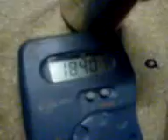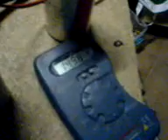Newman motor 2 pulse wit one battery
in this video i show u how to get more exes energy out of the Newman motor and to run it back to the motor for the 2e pulse. i do the by putting a toroid coil transformer 24v/220v in serie wit the Newman coil and use the 220 site go to a diode bridge and then in to a 80.000uf 80v cap from there i put the nines on the plus of battery and the plus of the cap go to the 2e commutator.